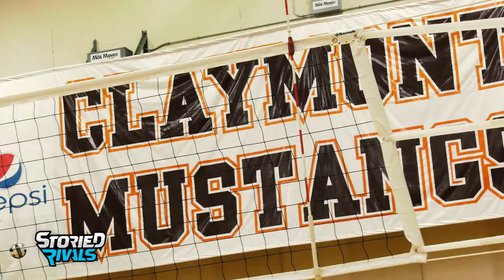TRAILER | Claymont Volleyball 🏐 2021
It was a memorable year for Mustangs Volleyball as they recorded one of the program's best seasons EVER!

Claymont posted 21 wins as Zayva Morain surpassed 1,000 career assists. Ryleigh Ronald had over 100 blocks on the season as the Mustangs finished as a District Finalist.

WATCH the best of Claymont Volleyball 2021 with our Season Trailer here!!